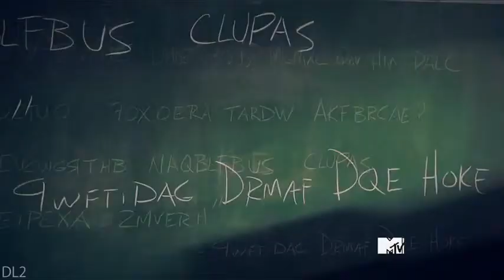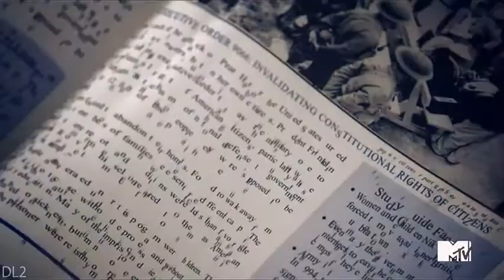Stiles Stilinski || Nogitsune || Monster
Teen wolf